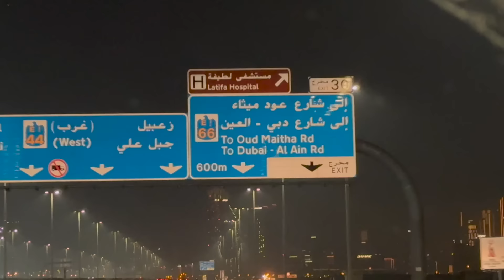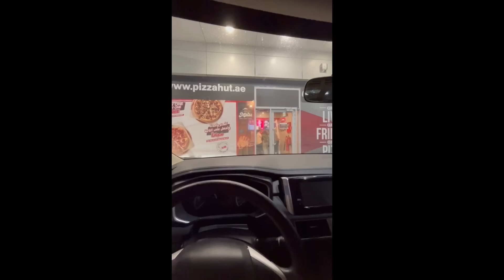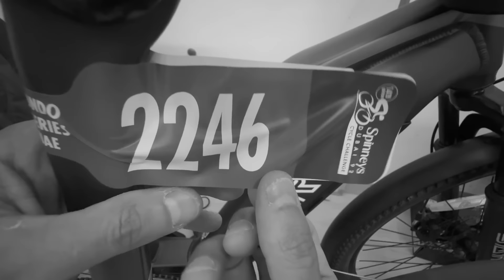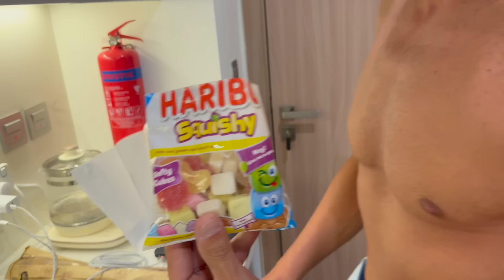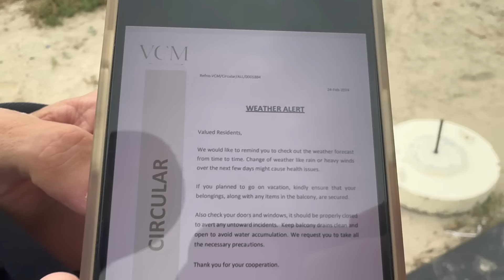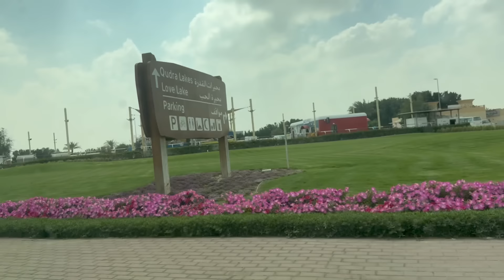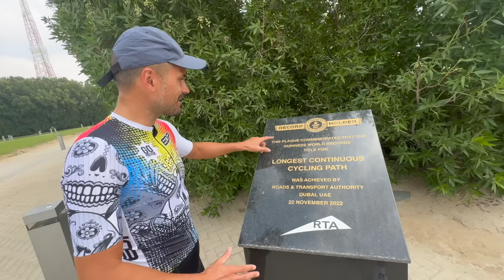72H a DUBAI🇦🇪per SCOPRIRE la ROUTINE di un CORRIDORE LOCALE + Granfondo con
72H a DUBAI per SCOPRIRE come si allena un AMATORE LOCALE e COME FUNZIONA la VITA in UAE + Qualifica al MONDIALE alla GF DUBAI

ORDINA ABBIGLIAMENTO EDP🛍 (RICEVI il LISTINO e ACQUISTA su WHATSAPP💬🟢)

00:00 SCARICO PRE - GARA
07:04 RACE DAY
16:20 SHOOTING ESTIVO 2K24